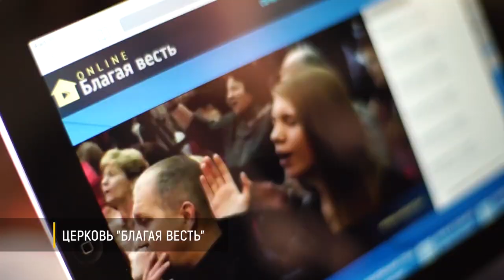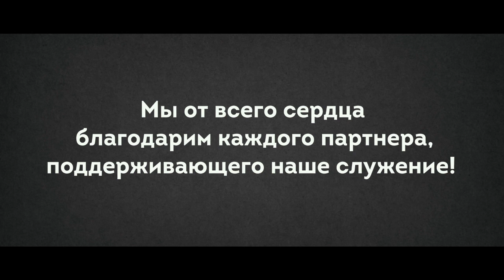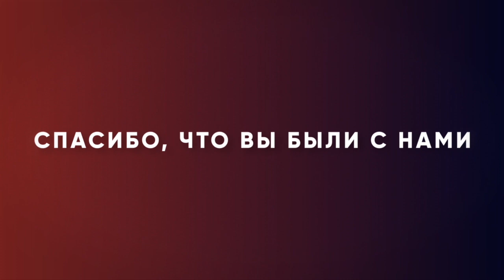ДЕЙСТВИЕ СВЯТОГО ДУХА. №2 «Измени свой мир» (96)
Часто церкви допускают ошибку: они готовят места для людей, но не готовят место для действия Святого Духа. Нам нужно делать и то и другое. Вы должны подготовить все к приходу людей, так как Божье Слово проповедуется для них. Но также нужно подготовить все для посещения Святого Духа, чтобы Святой Дух мог делать то, что Он хочет. Мы должны жаждать познания действий Святого Духа. Действие Святого Духа – обязательно условие. Мы нуждаемся в Нем. Нам нужны Его дары.

В этом выпуске Рик Реннер говорит о страстном желании переживать действие Святого Духа.